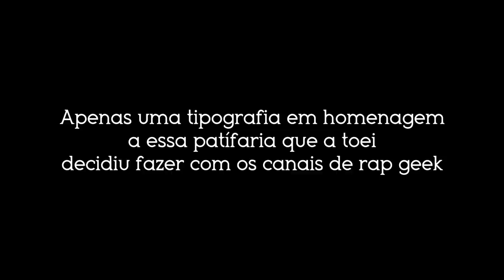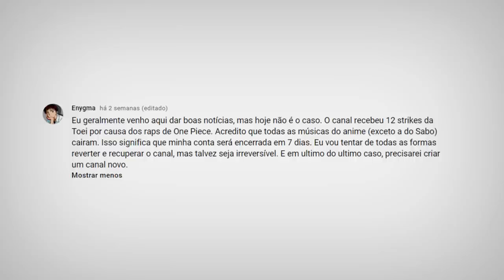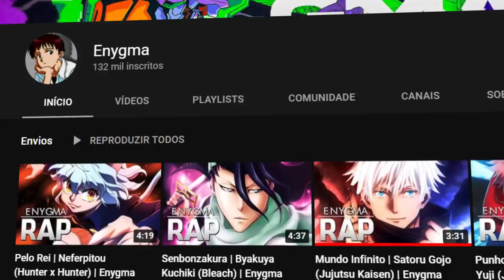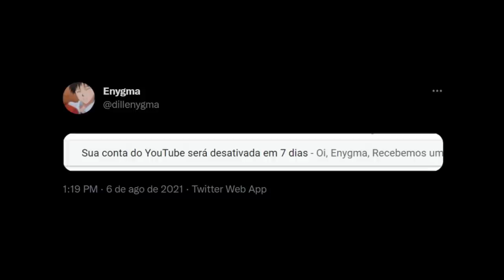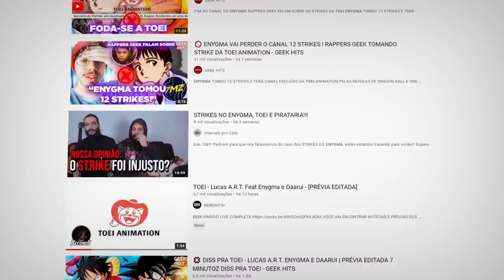TOEI, VAI SE FERRAR...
Sobre o Vídeo:
➥ Eu gosto da cena geek, e por mais que o assunto já tenha passado um pouco eu queria falar algumas coisas e deixar meu apoio pra todo mundo.

Partes:
0:00 Homenagem - Diss Pra Toei
1:47 Vídeo e Contexto Sobre Tudo

Equipe:
Editor Câmera - Bourick
Editor - Tari
Thumb - Caiko